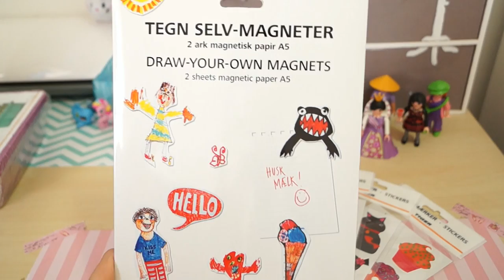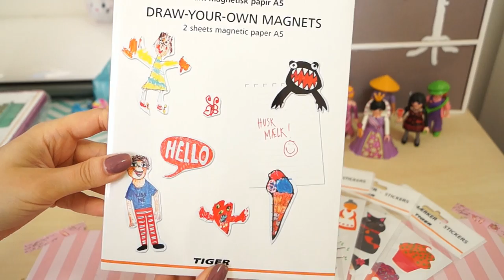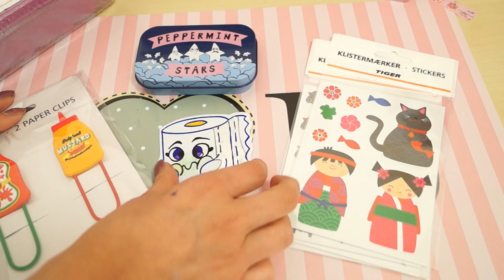ACQUISTI DA TIGER..FANTASTICI ❤❤❤ MAKI E CAMI VLOG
INFOBOX♥ ♥ ♥ ♥ 💔 ♥ ♥ ♥ ♥ ♥ ♥ ♥ ♥
Ho comprato un pò di cose da Tiger

Questa è la mia vetrina, troverai i personaggi delle mie storie

【Song information】
Free
Title: Do It Right
Author: Topher Mohr And Alex Elena
Play time: 1:32